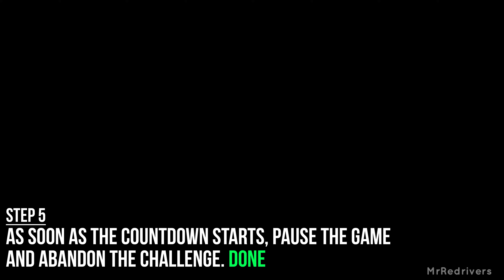Marvel's Spider-Man 2 - How To Change Time of The Day and Weather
In this my new video of Marvel's Spider-Man 2 I show you how to change the time of day and weather using a small glitch.

This marvels spider man 2 how to change time of day video was recorded, played and edited completely by me.

As we know at the moment it is not possible to change the weather and the time of day in Marvel's Spider-Man 2, this possibility will be officially added with a future update of the game.

But at the moment it is possible to exploit a Mysterium glitch to change the weather and time in the game, in this short tutorial I will explain how to do it.